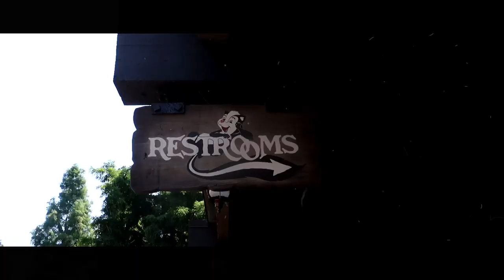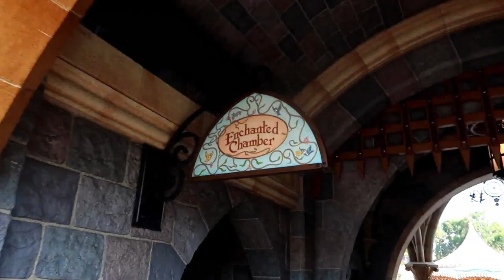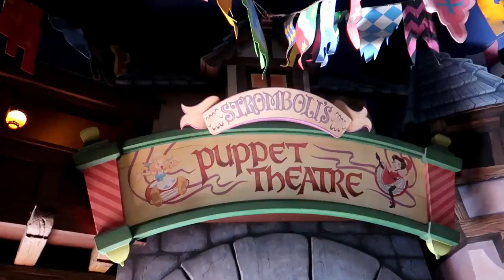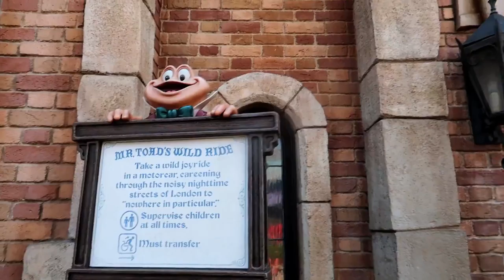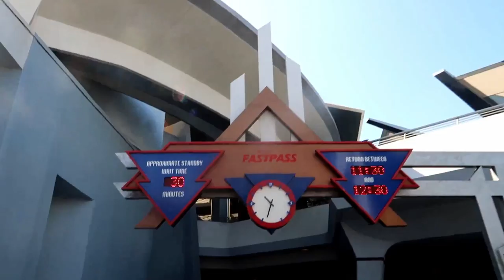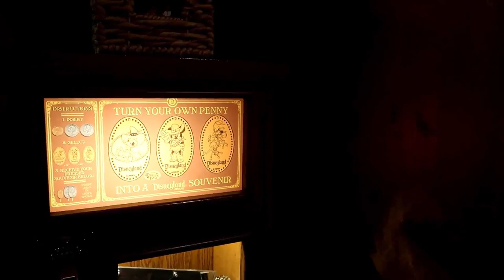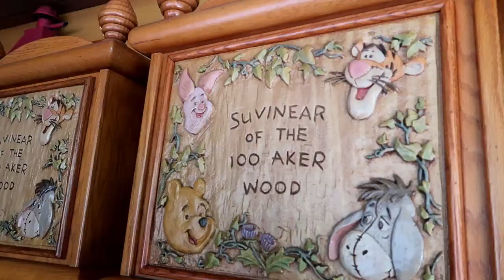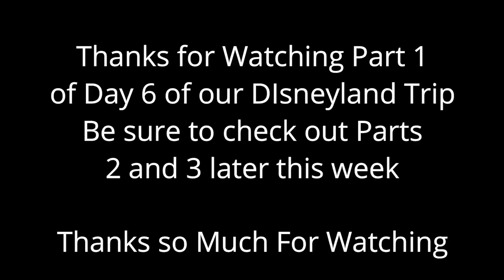Disneyland Vlog Day 6 Part Juan (1) First in a 3 Part Day 6 Mega Vlog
Hey Guys!
Join us as we Have Juan Rodriquez for most of the video and Troj Tv, Jort and Suus Join us in Star Wars Land. Wednesday will be part 2 and will Feature Jim's ( More Sunshine Please) first time in Disneyland .
As you can tell we cram as much into a day as we can.
Come along and have some fun.